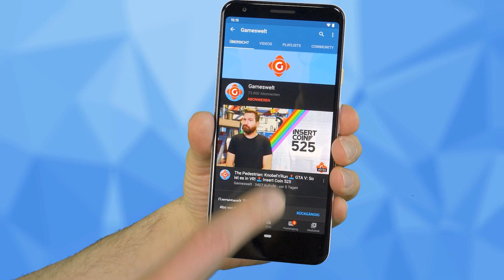Skull & Bones: Wieder verschoben! Xbox und Bethesda: Livestream angekündigt! | GW-NEWS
► 00:00 Intro
► 00:36 Skull & Bones: Unglaublich: Nächste Verschiebung + drei Spiele eingestellt
► 01:30 Xbox und Bethesda Developer_Direct: Großer Livestream offiziell angekündigt!
► 02:06 Ubisoft+: Kommt das Spiele-Abo nun auf die Xbox?
► 02:37 MechWarrior: Piranha-CEO bestätigt: Neues Spiel in Arbeit